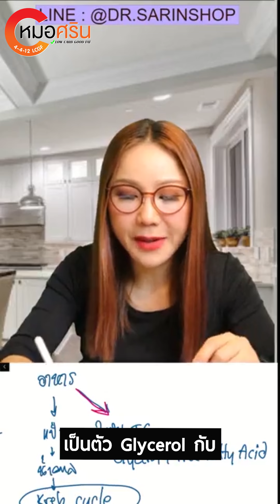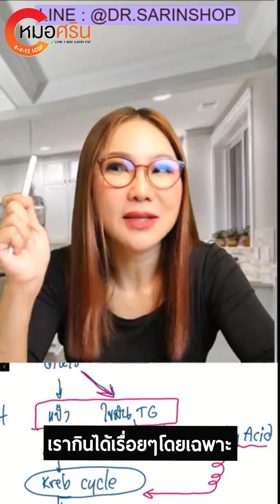ลดน้ำหนัก ให้งดแป้งหรืองดมัน | หมอศริน